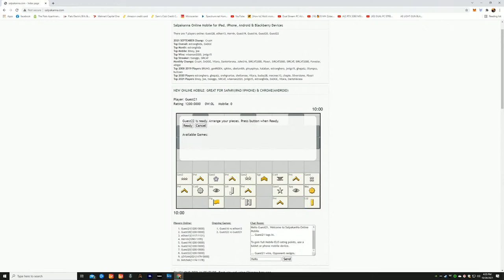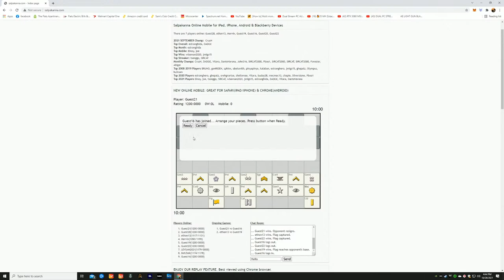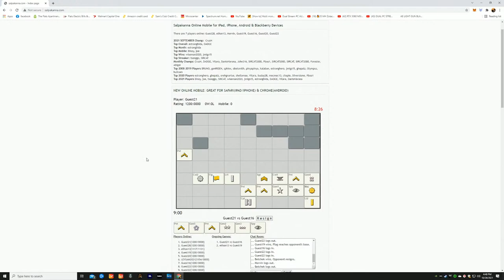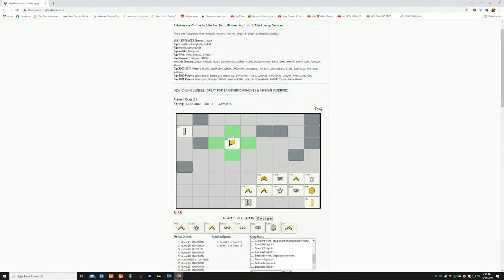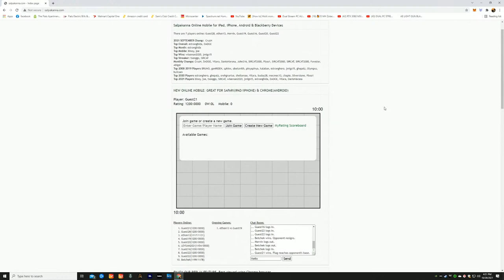Games of the Generals